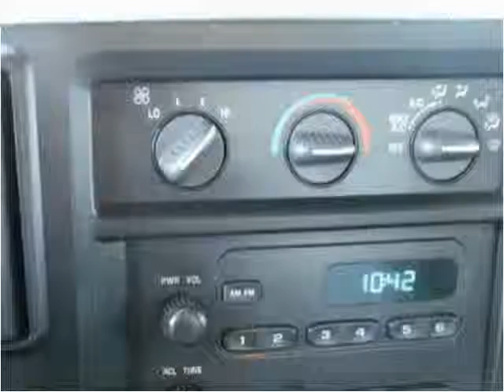2005 GMC Savana Used Cars Englewood, Denver, Lakewood CO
This 2005 GMC Savana is available from Autos Unidos.